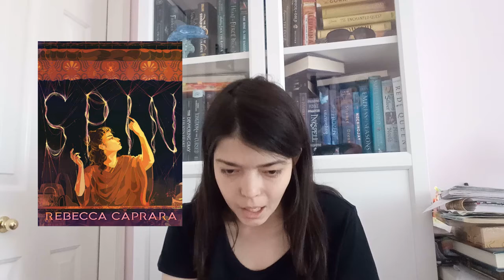BOOK RELEASES OF 2023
Hey everyone! In this video, we'll be talking about book releases in 2023!

TuneCore (on behalf of Cannons); BMI - Broadcast Music Inc., and 2 Music Rights Societies